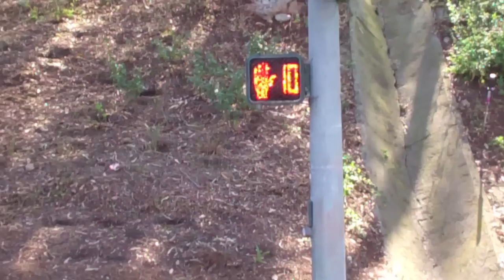Mission Viejo High School: I am a Diablo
Mission Viejo High School's one and only Stephen Yoon presents a little video showing some school spirit.

Song: Sweet Disposition by: The Temper Trap